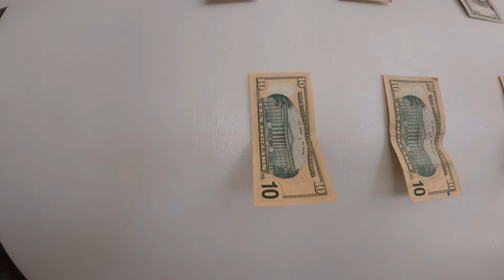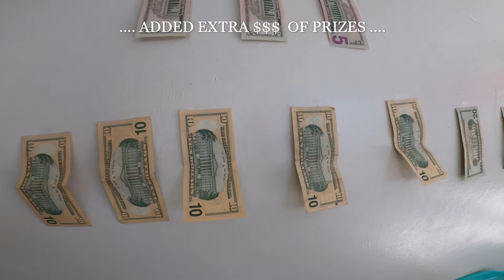APU CITA 82nd BIRTHDAY, PART 1, 05 08 2022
APU CITA 82nd BIRTHDAY